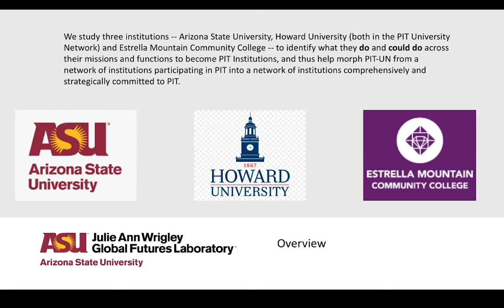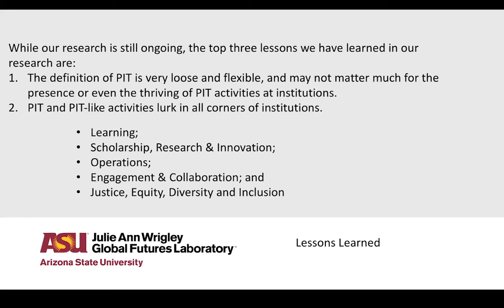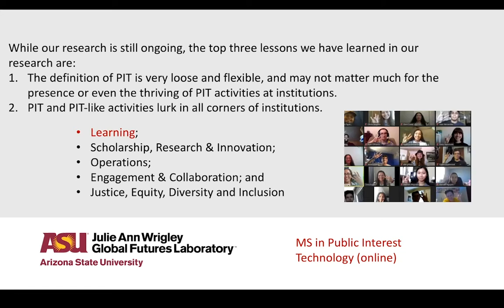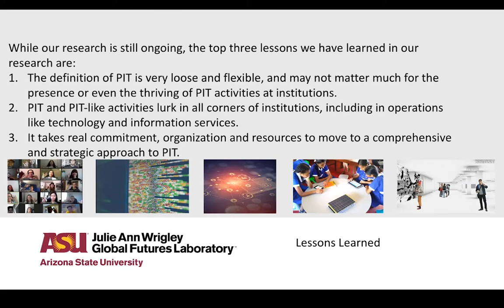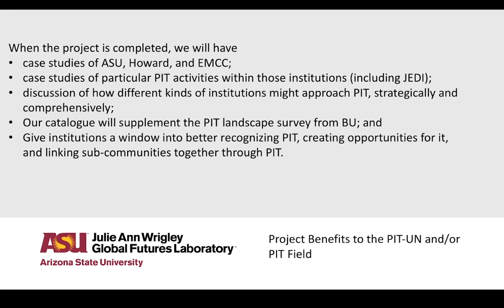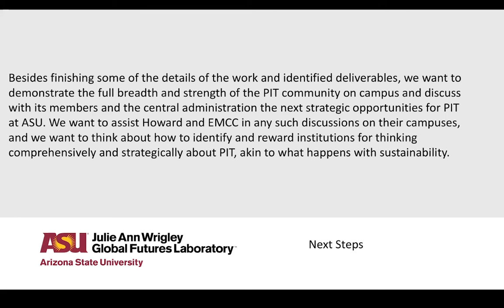PIT-UN 2020 Grantee - Toward the Comprehensive PIT Institution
PIT-UN Challenge: Toward the Comprehensive PIT Institution

David Guston Foundation Professor, School for the Future of Innovation in Society, Arizona State University